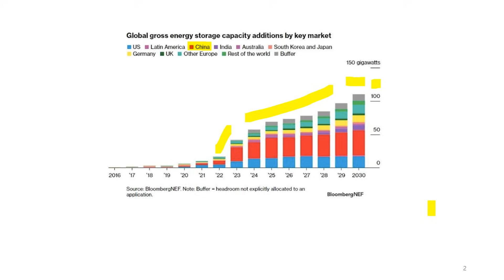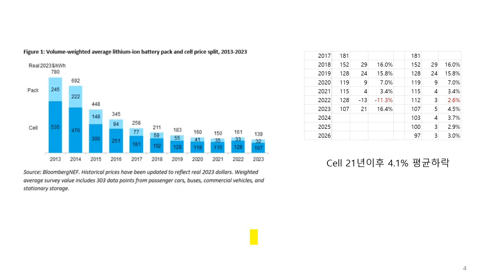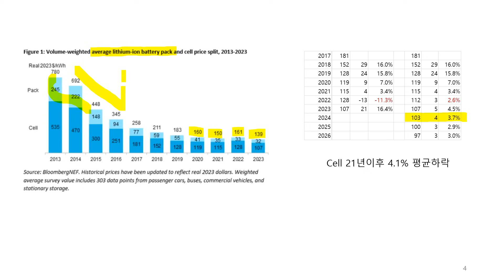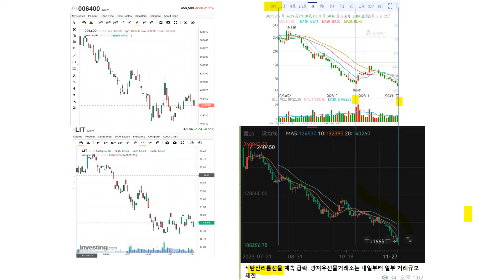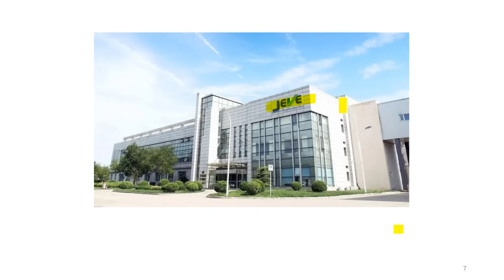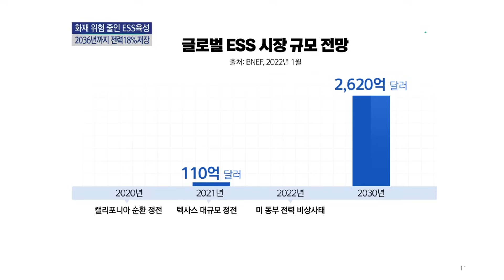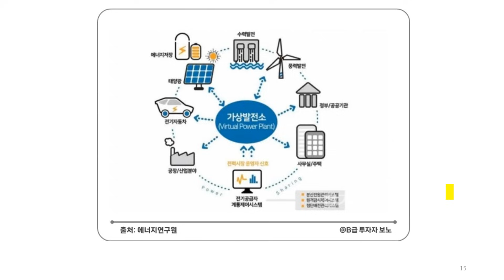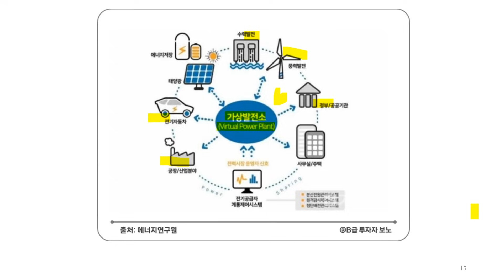ESS 성장 본격화 된다